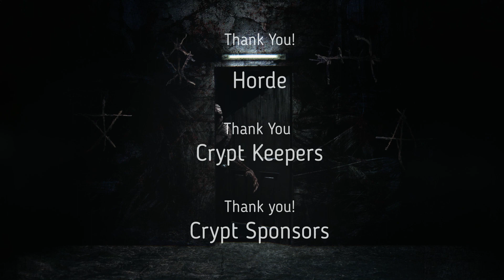30 Days of Night - Coffee Chat of Horrors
30 Days of Night is based upon a comic written by Steve Niles. After years of rejection by studios, it was reworked into a comic book. On Coffee Chat of Horrors we discuss many different films in depth. 30 Days of Night was filmed in New Zealand .

If you have enjoyed this condensed version of CCoH please let me know down below in the comments. Coffee Chat of Horrors is LIVE every Sunday at 9:30 am mnt time over on
**Twitch.tv/ReAnimateHer**

Aggressively Stalk Me:
►Twitch.tv/ReAnimateHer
►Twitter.com/ReAnimateHer_
►Instagram.com/ReAnimateHer
►Facebook.com/ReAniamteH3r